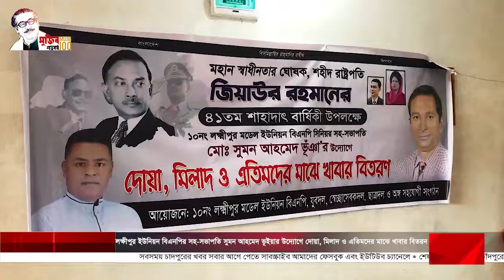লক্ষীপুর ইউনিয়ন বিএনপির সহ-সভাপতি সুমন আহমেদ ভূইয়ার উদ্যোগে দোয়া, মিলাদ ও এতিমদের মাঝে খাবার বিতরন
চাঁদপুর সদর উপজেলার ১০ নং লক্ষীপুর মডেল ইউনিয়ন বিএনপির সিনিয়র সহ-সভাপতি সুমন আহমেদ ভুঁইয়ার উদ্যোগে শহীদ প্রেসিডেন্ট জিয়াউর রহমানের ৪১ তম শাহাদাৎ বার্ষিকী পলিত হয়েছে।৩০ মে সোমবার বাদ যোহর পুরাণবাজার মধ্য শ্রীরামদী মোহাম্মদিয়া আরাবিয়া কাওমি মাদরাসা ও লিল্লাহ বোডিং এ লক্ষীপুর মডেল ইউনিয়ন বিএনপি, যুবদল, স্বেচ্ছা সেবকদল, ছাত্রদল ও অংঙ্গ সহযোগী সংগঠনের আয়োজনে দোয়া মিলাদ ও এতিমদের মাঝে খাবার বিতরণ করা হয়।